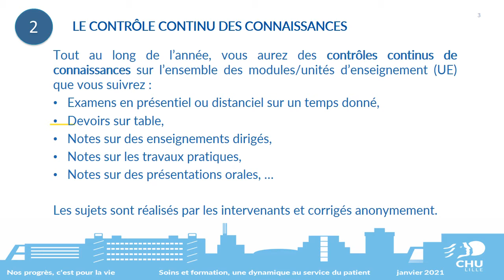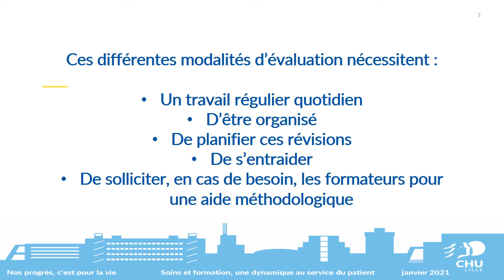Centre de formation des préparateurs en pharmacie hospitalière : évaluation diplomation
Centre de formation des préparateurs en pharmacie hospitalière du CHU de Lille : évaluation diplomation